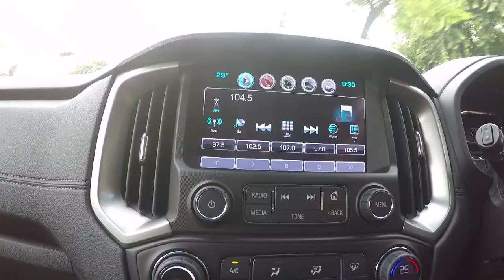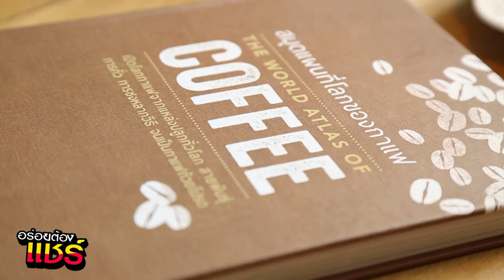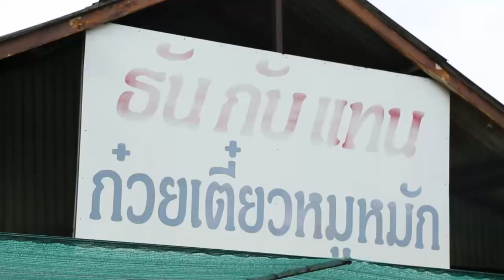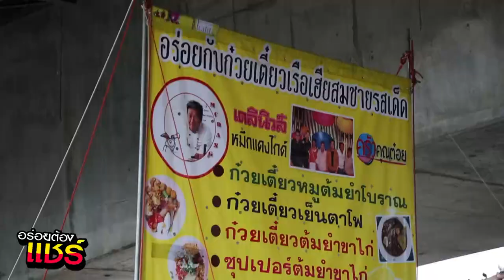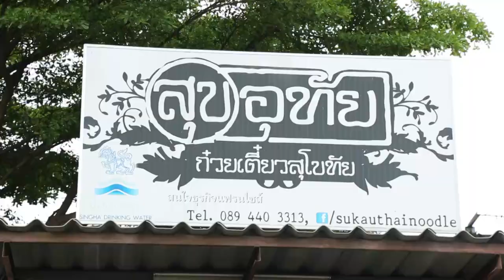อร่อยต้องแชร์ EP: 44 | แจ้งวัฒนะ-ปากเกร็ด